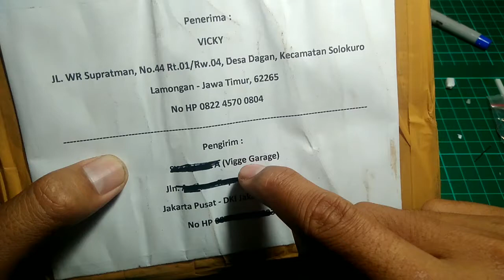Paket Yang Dicari Dari Om Vigge Garage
HOT WHEELS MOD ROD... Paketan Kali ini datang Dari sesama Diecaster juga... Namanya om Vigge Garage